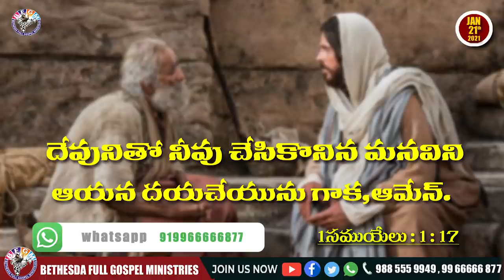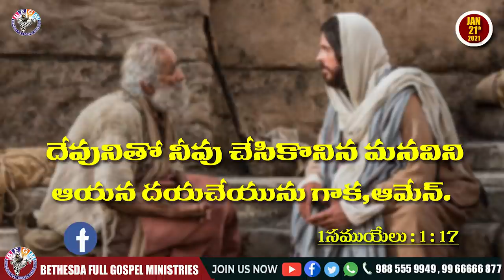Today's promise 21.01.2021 | BFGM LIVE